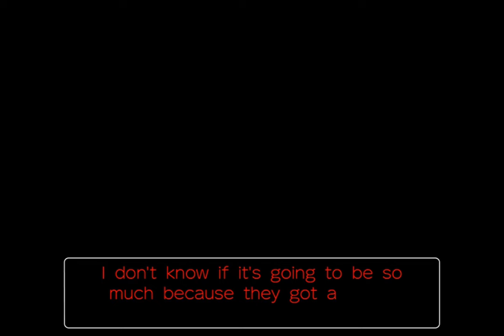30 Custom Characters Restored Permanently Again by Me at Objection.lol + 22 New Characters!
Characters Codes:
Plushier (by ?) (File Garden by me) - GQOBZX
Plushpollo (Defense) (by ?) (File Garden by me) - HHLZCB
Luke Atmey NDS (By Искатель Люк) (File Garden by me) - SWBWUF
[SD] Vincenzo Cicatrice (by ?) (File Garden by me) - GOOQOG
Доминик Торетто (By Hajakazee) (File Garden by me) - NLIMTP
Miles Edgeworth madness combat (by ?) (File Garden by me) - PHGASX
[Soj]Athena No Widget HD [Beta] Okina Matara (FG by me) - TEWZHV
[SD] Maggey Byrde (by ?) (File Garden by me) - DVDVTR
Саймон Блэкуилл (by ?) (File Garden by me) - UJUNDQ
[AAI] Miles Edgeworth in a coat HD (by ?) (File Garden by me) - CXYETN
Phoenix Wright Wit (By Athena Cykes#7566) (FG by me) - NWNVYX
Chika (by ?) (File Garden by me) - JVIUOG
Battler Ushiromiya (Credits to:yukiminakami) (FG by me) - DCFXCG
Klavier Gavin (old costume) v1.4 (by ?) (File Garden by me) - NARDQQ
Анонимус[by SuperXleb] (File Garden by me) - TGNDSJ
Maya Fey (Kid) (by ?) (File Garden by me) - HDIEII
[SOJ] Phoenix Wright Investigation (by man) (FG by me) - VZHFWM
Klavier(EX) (by ?) (File Garden by me) - JTKBHC
[THSC] Henry Stickmin (by ?) (File Garden by me) - CNMFNV
[AJ] Phoenix Wright (Shaved) (by ?) (File Garden by me) - FKNOYC
Judge (Witness) (by ?) (File Garden by me) - UKFIJU
[Defense] Winston Payne (by ?) (File Garden by me) - YNWWKF
Maggey Byrde (Kid) HD (by ?) (File Garden by me) - OYWRXL
Franziska von Karma (Kid) (by ?) (File Garden by me) - WVWLNX
Little Pheenie (by ?) (File Garden by me) - CMNDHO
Phoenix Extra Poses (Witness) (by ?) (File Garden by me) - VVGAJV
Wakko Warner (by ?) (File Garden by me) - LHHWYD
(By:Beef) Jotaro (by ?) (File Garden by me) - YJPUUM
[SOJ] Klavier Gavin (by ?) (File Garden by me) - LBGEAT
[ATCJ] Franziska Von Karma (by ?) (File Garden by me) - INXNQP

Thanks to @Uragan00829 that shared the New Character in the comments of another video of mine but here's the link to his lastest video where he teaches How to Use Objection.lol:

And I'm sorry if I don't have the character you wanted the most :( and you're welcome if I do :p